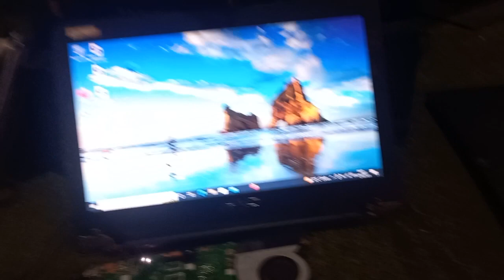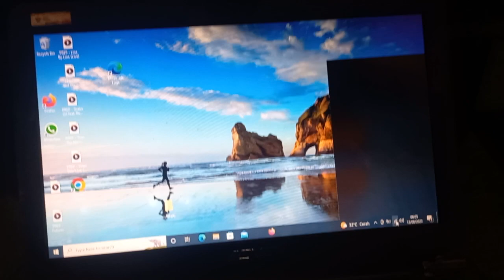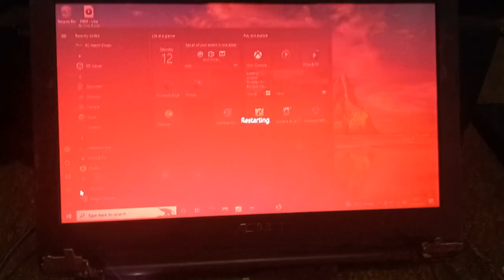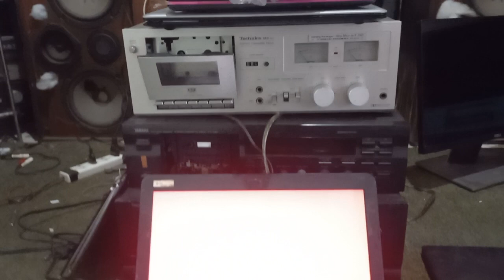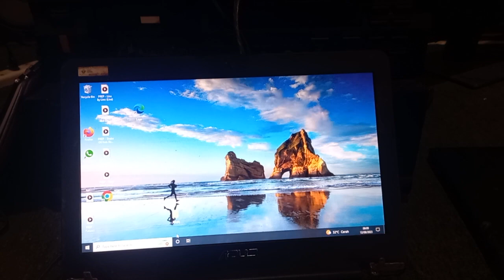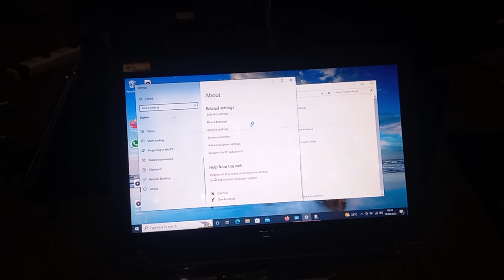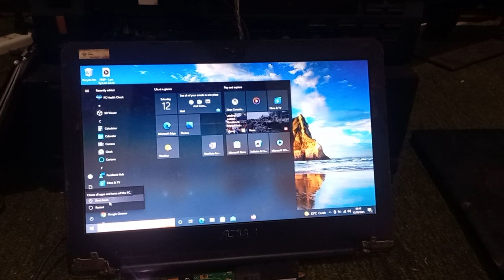Mobo Asus x455L pemesanan sdr yanto NTT